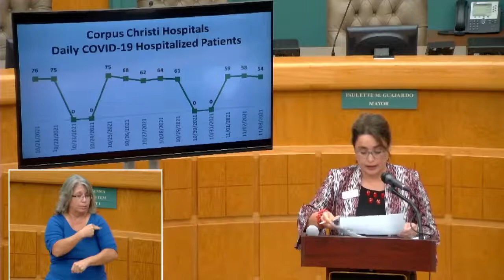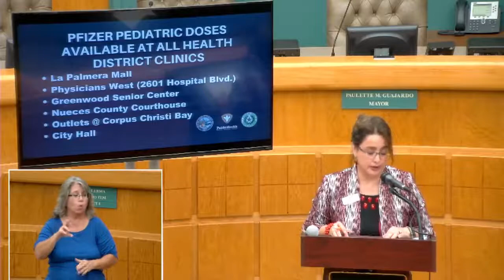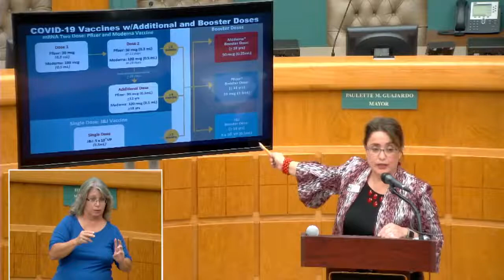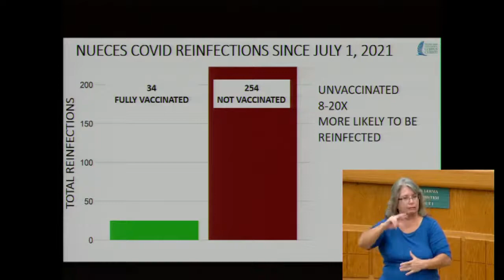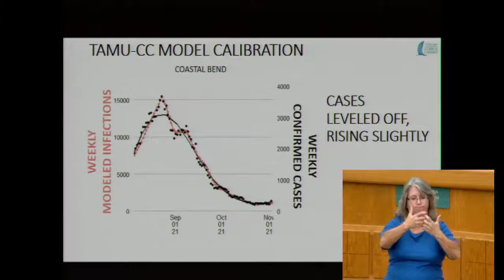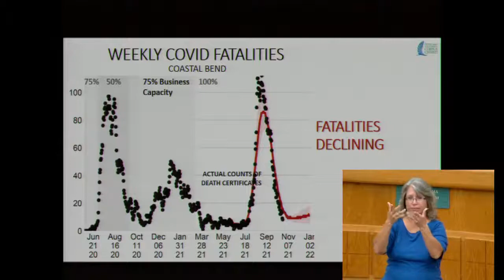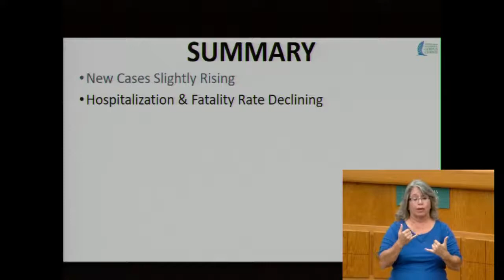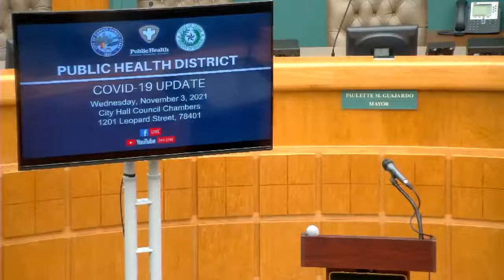COVID-19 Update 11-03-2021